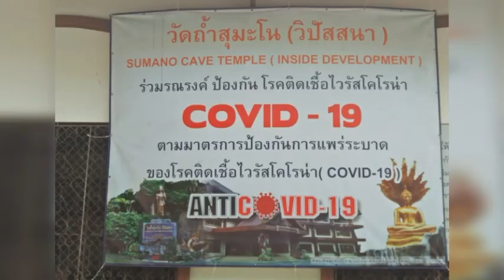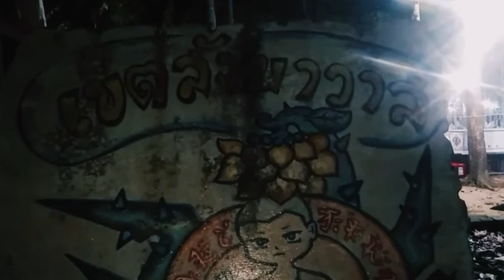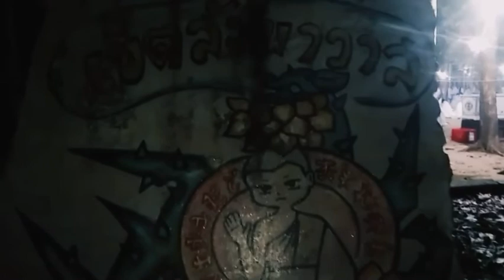ปาริวาสกรรม วัดถ้ำสุมะโน 1 2565 (Pariwat Wat Tham Sumano 1 2022)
การอยู่ปริวาสกรรมของภิกษุผู้ต้องอาบัติสังฆาทิเสส เรียกว่า “เข้าปริวาสกรรม” โดยให้พระภิกษุผู้ต้องอาบัติ (กระทำผิด) ได้สารภาพต่อหน้าคณะสงฆ์ เพื่อเป็นการฝึกจิตสำนึกถึงความบกพร่องของตนเอง และมุ่งประพฤติตนให้ถูกต้อง ตามพระวินัย พิธีเข้าปริวาสกรรมจะเป็นข้างขึ้นหรือข้างแรมก็ได้ โดยกำหนดไว้ 9 ราตรี พระภิกษุสงฆ์ที่ต้องการเข้าปริวาสกรรมต้องไปพักอยู่ในสถานที่สงบ.

 " Parivāsakamma " by allowing the monk who has been penalized (offending) to confess before the Sangha. In order to train awareness of their own shortcomings and aiming to behave properly according to the discipline. The rite of passage may be a waxing moon or a waning moon, set for 9 nights. Monks who want to enter the sangha must stay in a peaceful place.